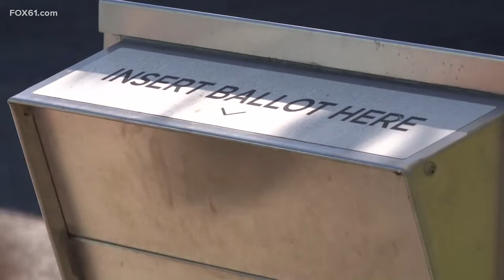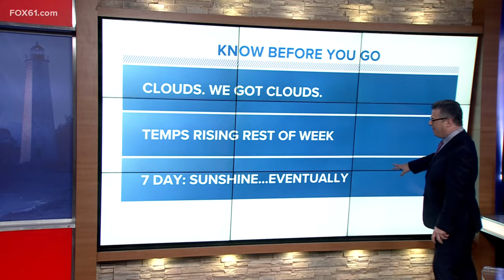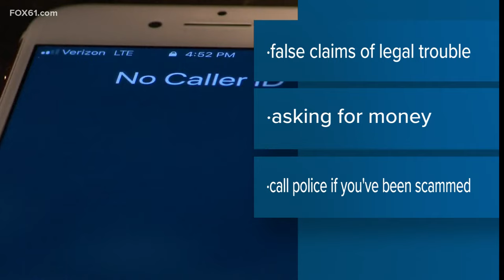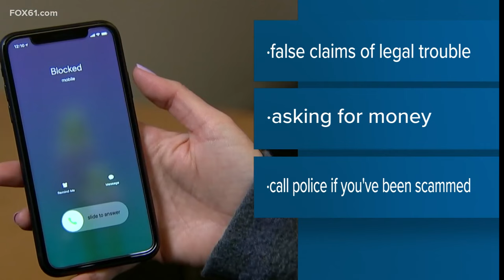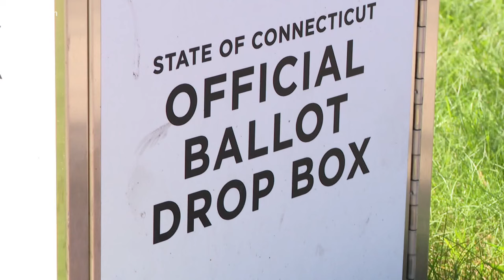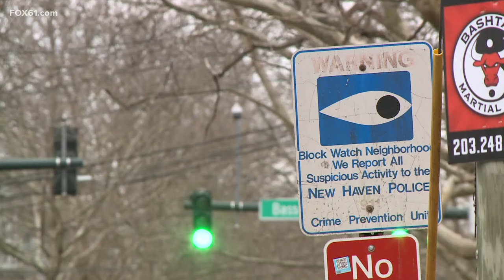Top news stories in Connecticut for Jan. 31, 2024 at 6 a.m.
These are the top news stories in Connecticut for January 31, 2024, on the FOX61 Morning News at 6.